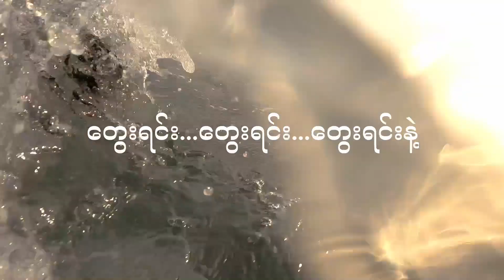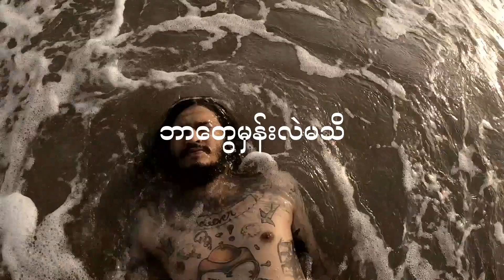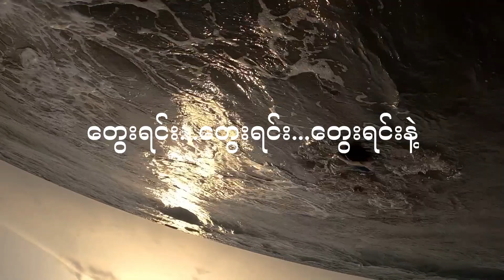No U Turn - ရူးနေပြီ ( Official Lyrics Video)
Song - ရူးနေပြီ ( Yuu Nay P )
Artist - No U Turn
Composer - ကံကြီးမောင်

တေးသီချင်းမူပိုင်ခွင့်ပိုင်ရှင်၏ ခွင့်ပြုချက်ဖြင့် Gita Myanmar Music YouTube Channel တွင် တင်ဆက်သည်။

Gita Myanmar Music has all the rights and permission to upload this lyrics video.